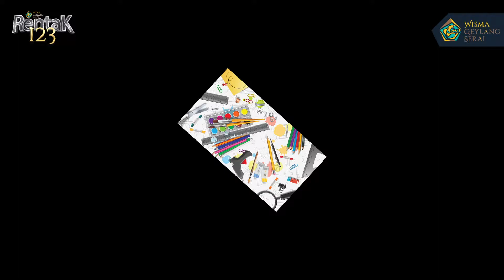Baik Pu:Leh Bersama Ruby Mohd dan Aidan Asri | Vision Board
Ikuti Ruby Mohd dan Aidan Asri mereka "vision board" dengan mengitar semulakan barangan seharian yang boles didapati di rumah!
Make a vision board using recyclable items found at home and be inspired!

In this episode of Baik Pu:Leh, follow Ruby Mohd and Aidan Asri as they create a vision board using household items that are repurposed.

Watch this episode and find out!
Produced by Black Bar Productions
for Wisma Geylang Serai